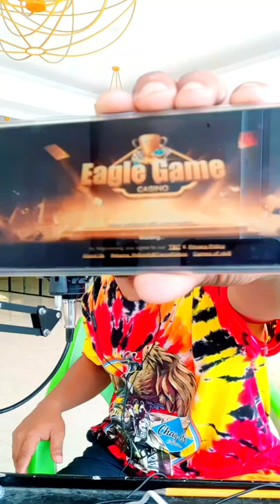NOTHING GONNA CHANGE MY LOVE FOR YOU (BISAYA) ARLEE BROTHERS by: Daniel flores